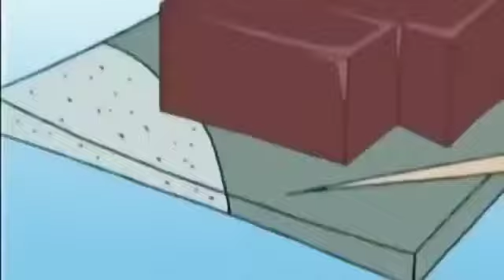DOREMON OLD EPISODE IN HINDI || doremon old ep || doremon and Nobita and sizuka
doremon episode, doremon and Nobita, Nobita and sizuka, old doremon,
viral doremon, hindi doremon,bhutiya doremon, doremon cartoon, cartoon , doremon hindi ep, doremon hindi episode, doremon old episode in Hindi, doremon old ep in hindi

doremon old ep in hindi, doremon old ep in hindi full episodes, doremon old ep in hindi full episode, doremon hindi